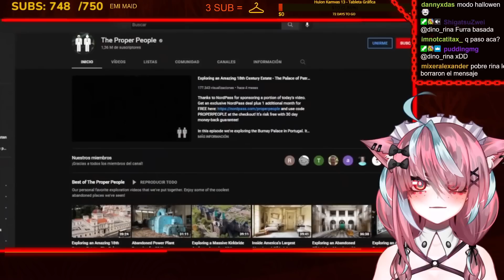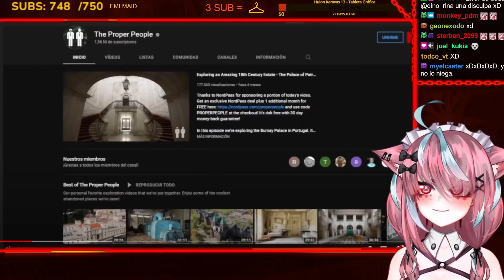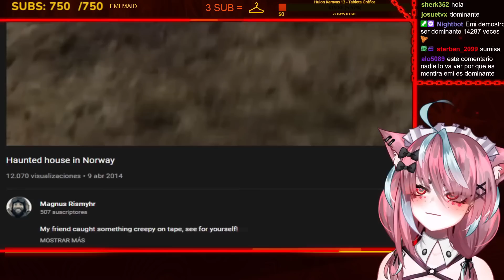Emikukis REACCIONA "Un explorador demasiado valiente para su propio bien"